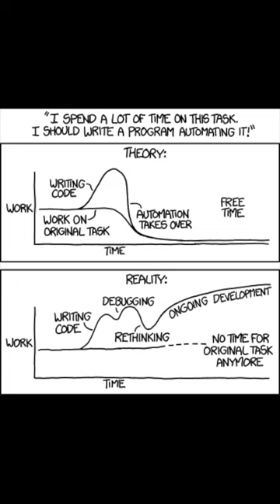The *real* reason you should be automating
The *real* reason you should be automating is to save your brain, not only to save time. Automating tasks goes beyond just saving minutes-- it's about preserving precious brain space. This is especially crucial for those navigating work with ADHD. Learn from real examples and understand how automating the small stuff lets your brain breathe. Dive in now and stop wasting energy on what could be streamlined.